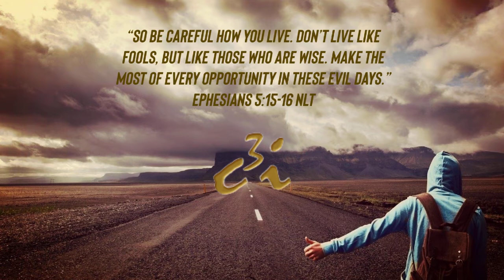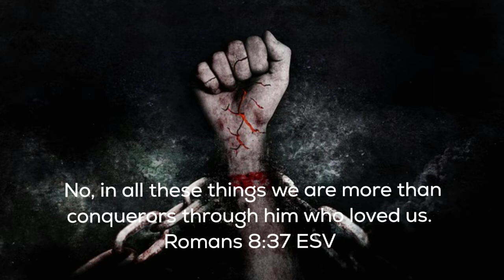The New Man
El nuevo Hombre